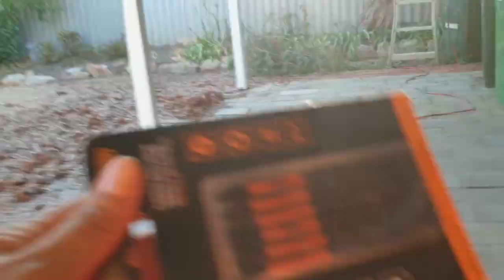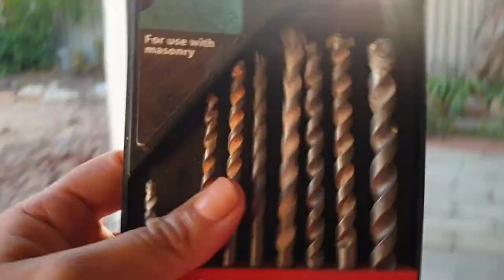Renovations Warnbro House No. 2. Part 3. Tile Roof Repair.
I found the remains of a sand bag on the tile roof. It was diverting rain water away from an area of tiles that were all crooked and with big gaps. The gaps had been filled badly with expanding foam. A rough job. I removed the sand bag and the crooked tiles and found that the timbers the tiles sit on had sagged. A few strips of timber screwed onto the sagged timbers brought the roof tiles to the right height letting them do the job they were designed to do. keep the water out of the house.
My ever cheerful and lovely trades assistant was kept busy running around getting me tools while I was on the roof. It was funny to see later what she found when looking for a pack of masonry drill bits.
The whole job turned out well in the end.